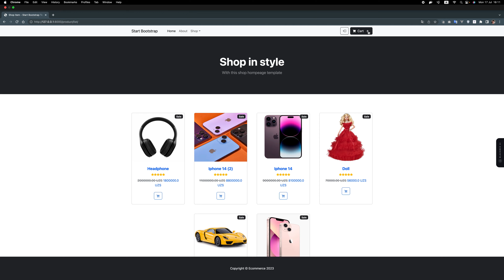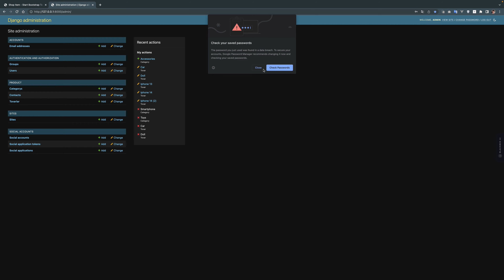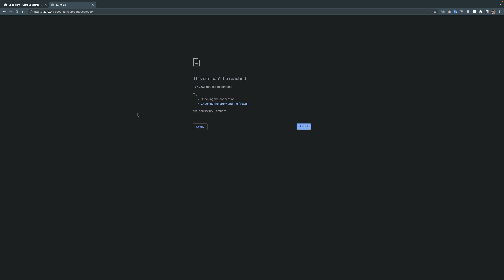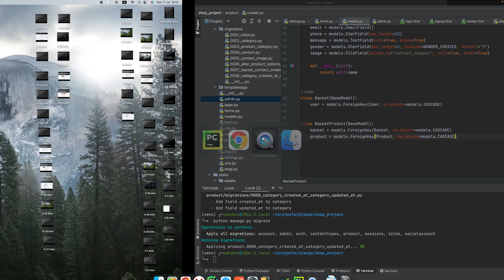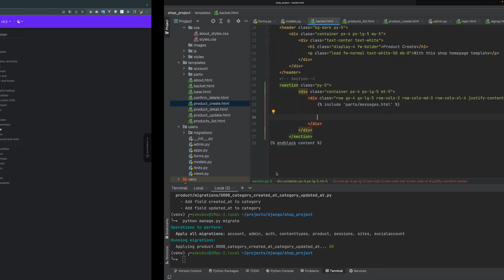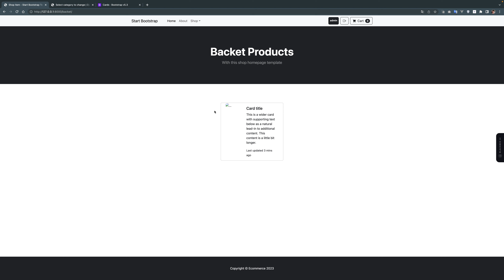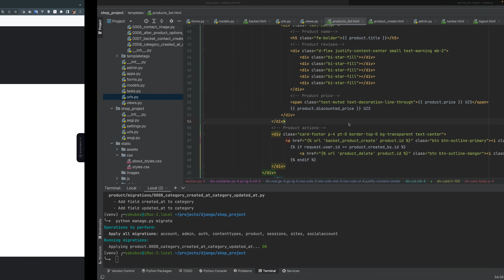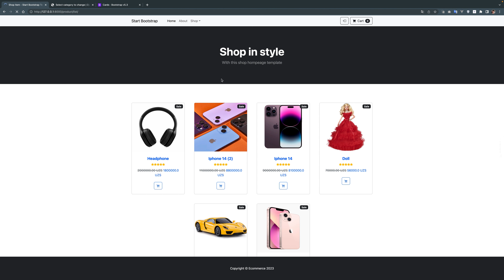Django | #1 Tovarni cardga joylash funksionalligi